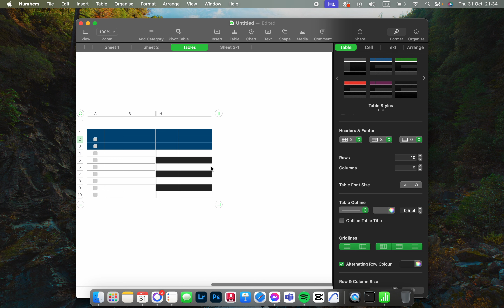How To Set Header Number On Numbers?